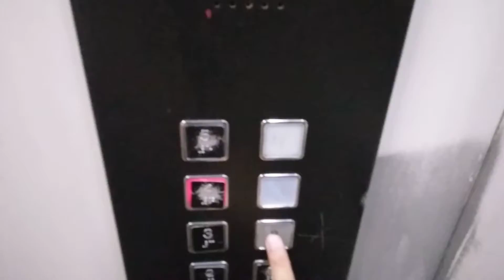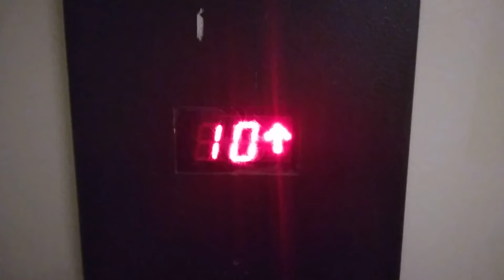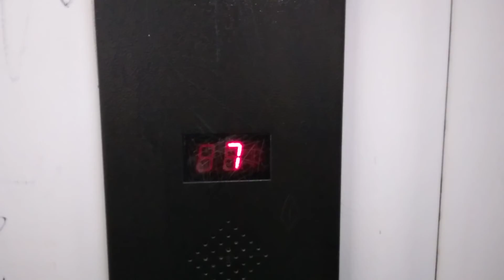Výtahy Kone Frýdek-Místek ČSA